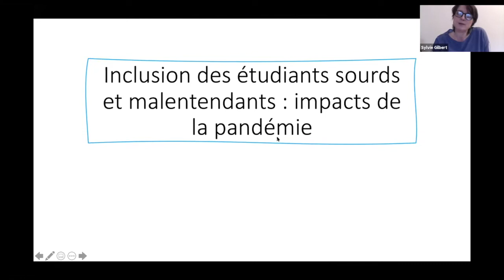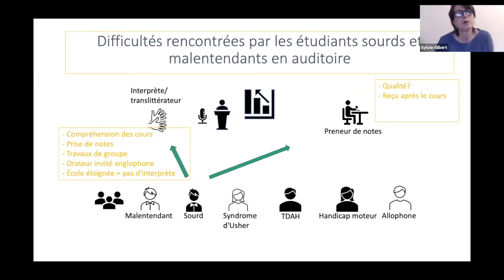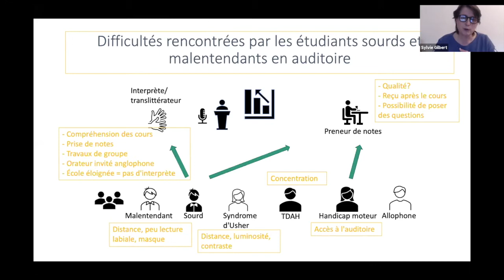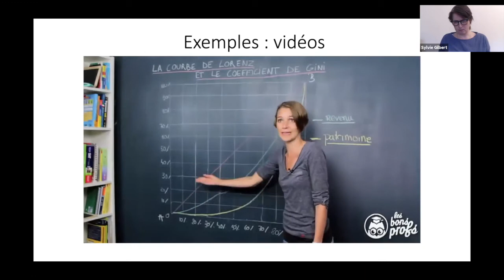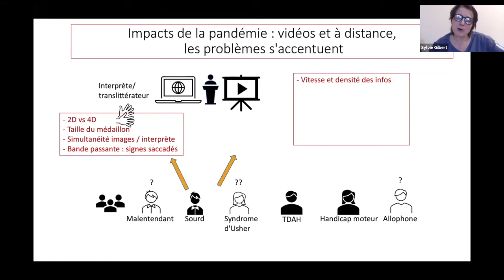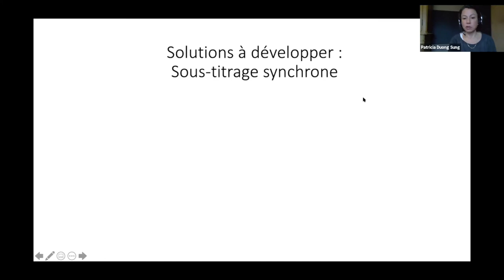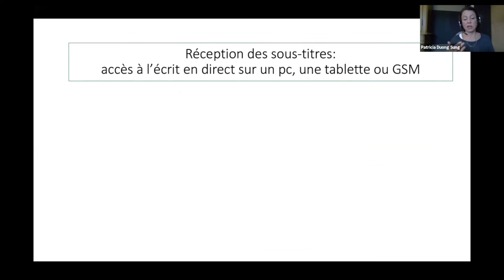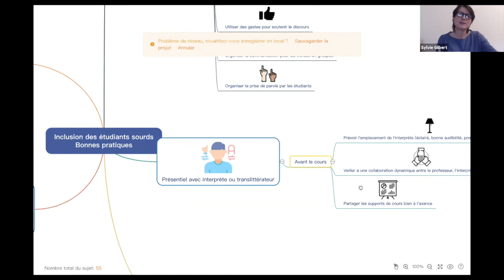Matinée de réflexion : L’impact de la pandémie sur les étudiants en situation de handicap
Thème : De l'impact du Covid sur la déficience auditive
Intervenant : Sylvie Gilbert et Patricia Duong Sung - Centre Comprendre et Parler

Comment aménager nos enseignements dans le contexte de la crise sanitaire liée au Coronavirus ? Pour répondre à cette question et à tant d’autres, la Chambre de l’enseignement supérieur inclusif (ChESI) du Pôle académique de Bruxelles a organisé la matinée de réflexion le 21 janvier 2021.